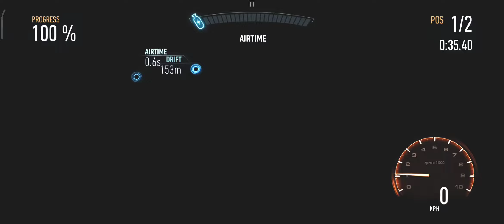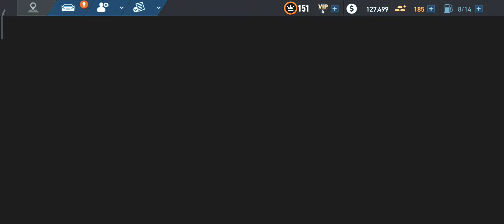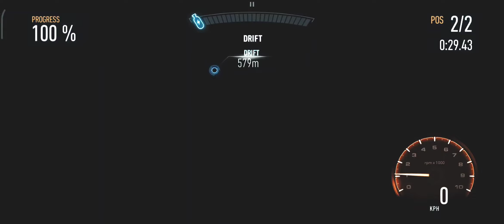Outlanders Breakneck division | Bugatti La Voiture Noire Need for speed No Limits Underground Rivals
Hello friends 👋 Here is the gameplay guide part 1 for the outlanders Breakneck division Underground Rivals of Need for speed No Limits.

Tips:

- Try to perfect launch your car
- Use small boost of nitro to accelerate
- Use center of the road to avoid traffic crashes
- Keep upgrading the pr

Share your thoughts in comments section and if you are new to my channel don't forget to subscribe for more upcoming videos from need for speed No Limits Gameplay guide tips and tricks.

Keep gaming and Have a great day !

Music used from YouTube music library